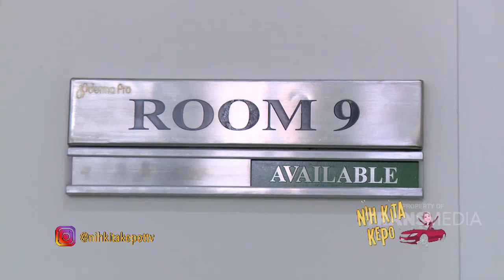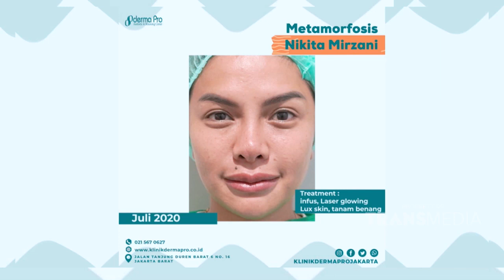Rahasia Kulit Kinclong Nyai Ternyata ini Toh | Best Moment Nih Kita Kepo (13/10/20)